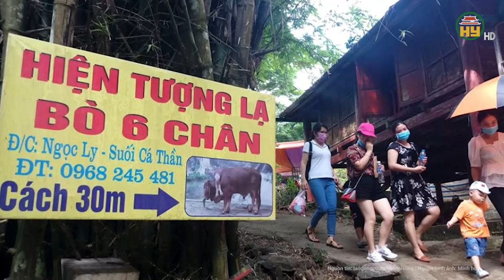Bò 6 chân 2 đuôi xuất hiện cạnh suối cá thần ở Thanh Hóa thu hút hàng ngàn lượt khách tới check-in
Hưng Yên TV | Bò 6 chân 2 đuôi xuất hiện cạnh suối cá thần ở Thanh Hóa thu hút hàng ngàn lượt khách tới check-in
Thời gian qua, tại khu du lịch suối cá thần Cẩm Lương (huyện Cẩm Thủy, tỉnh Thanh Hóa) xuất hiện con bò 6 chân, 2 đuôi kỳ quái, thu hút hàng nghìn người hiếu kỳ tới xem khi đến tham quan, vãn cảnh tại suối cá thần.
Địa chỉ: 164 Nguyễn Văn Linh, thành phố Hưng Yên, tỉnh Hưng Yên
Tiktok: Truyền hình Hưng Yên
Facebook: Đài Phát thanh và Truyền hình Hưng Yên
Zalo: Đài PTTH Hưng Yên